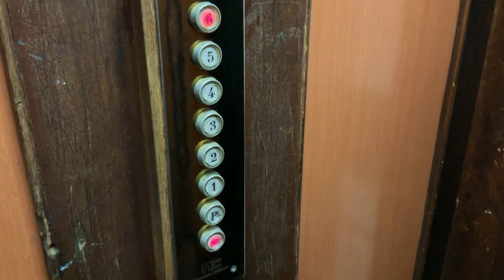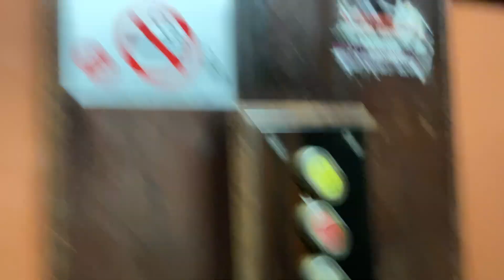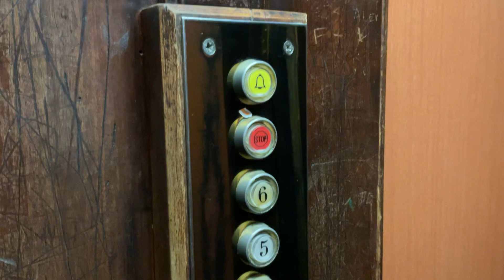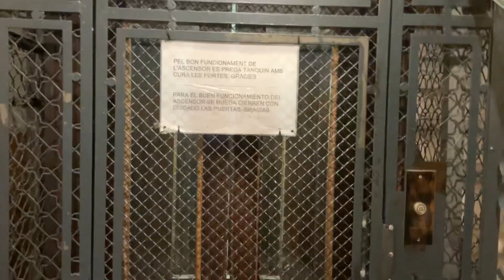Magnifique ascenseur Camprubi à traction @ Barcelone, Espagne.